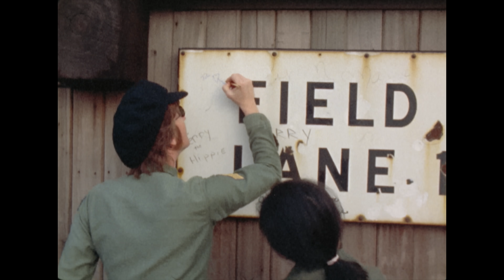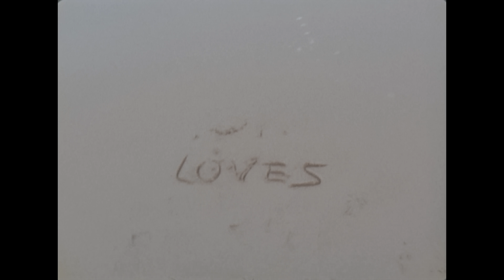LOVE. (Ultimate Mix, 2020) - John Lennon/Plastic Ono Band (official music video 4K)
'Love' from JOHN LENNON/PLASTIC ONO BAND - THE ULTIMATE COLLECTION - SUPER DELUXE BOX SET. Preorder now

LOVE
Love is real, real is love
Love is feeling, feeling love
Love is wanting to be loved
Love is touch, touch is love
Love is reaching, reaching love
Love is asking to be loved
Love is you, you and me
Love is knowing we can be
Love is free, free is love
Love is living, living love
Love is needing to be loved

vocals and guitar: John Lennon
piano: Phil Spector
produced by John Lennon, Yoko Ono & Phil Spector
from the album 'John Lennon/Plastic Ono Band'

The video, edited in 2003 for the DVD compilation 'Lennon Legend', comprises romantic footage of John & Yoko from Sperone Gallery in New York on 26 November 1980 and in Battery Park and South Beach, Staten Island, New York in 1971.

Filming locations:
Battery Park, New York, 4 Sept 1971.
South Beach, Staten Island with the Verrazano-Narrows bridge in the background, 10 Sept 1971.
Sperone Westwater Fischer Gallery, 142 Greene Street,  New York, 26 Nov 1980.